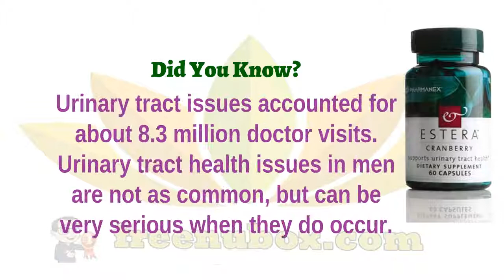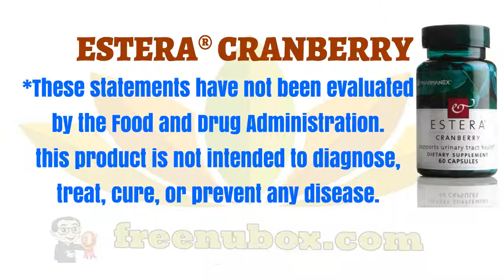🍎NuBox-NU SKIN ESTERA® CRANBERRY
NU SKIN ESTERA® CRANBERRY

Estera® Cranberry is a nutritional
supplement that provides clinically
effective doses of 100% pure cranberry
fruit concentrate, derived from drum-dried
cranberry pulp, to support urinary tract health.